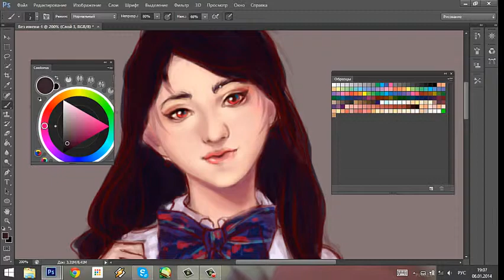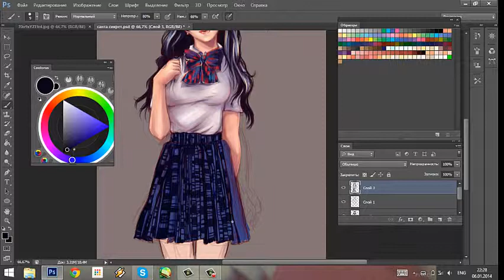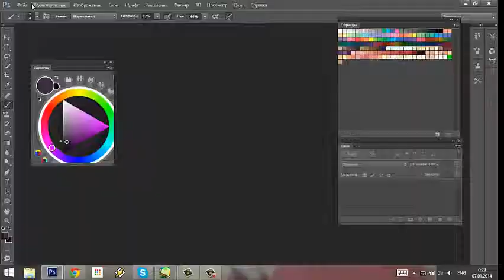schoolmiss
Hatsune Miku -- Ura-Omote Lovers